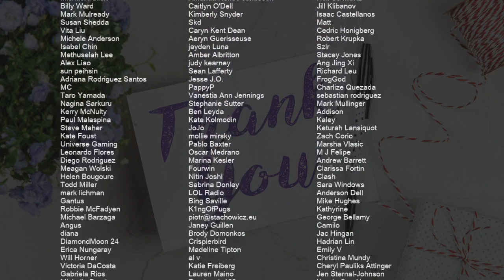How to play See Tinh by Hoang Thuy Linh on Viola (Tutorial)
Comment and let us know how the videos have helped you. It keeps us going! :)The easiest way to learn how to play See Tinh by Hoang Thuy Linh on the viola. It's a viola tutorial for See Tinh by Hoang Thuy Linh.

EasyViolaLesson teaches you to play the your favorite instrument, through easy and simple animation so that you too can learn how to play See Tinh by Hoang Thuy Linh on the viola easily. A viola tutorial with visual animation graphic.

Chords of Viola arrangement:
F Min   F Min   Bb Maj   Bb Maj   G Min   G Min   C Min   C Min
C Min   Bb Maj   F Min   F Min   Bb Maj   Bb Maj   G Min   G Min
C Min   C Min   C Min   Bb Maj   F Min   Bb Maj   Bb Maj   G Min
G Min   C Min   C Min   C Min   Bb Maj   F Min   F Min   Bb Maj
Bb Maj   G Min   G Min   C Min   C Min   F Min   Bb Maj   G Min
C Min   F Min   Bb Maj   G Min   F Min   Bb Maj   Bb Maj   G Min
Bb Maj   G Min   G Min   C Min   Bb Maj   Ab Maj   G Min   F Min
F Min   Bb Maj   Bb Maj   G Min   G Min   C Min   C Min   C Min
Bb Maj   F Min   F Min   Bb Maj   Bb Maj   G Min   G Min   C Min
C Min   C Min   Bb Maj   F Min   Bb Maj   Bb Maj   G Min   G Min
C Min   C Min   C Min   Bb Maj   F Min   F Min   Bb Maj   Bb Maj
G Min   G Min   C Min   C Min   F Min   Bb Maj   G Min   C Min
F Min   Bb Maj   G Min   F Min   Bb Maj   Bb Maj   G Min   G Min
G Min   G Min   C Min   Bb Maj   Ab Maj   G Min

Melody notes of Viola:
Eb4 Eb4 F4 F4 F4 G4 F4 Eb4
Eb4 Eb4 Eb4 Eb4 Eb4 F4 F4
Eb4 Eb4 Eb4 Bb3 F4 G4 F4 Eb4
Eb4 Eb4 Eb4 Eb4 Eb4 F4 F4   Eb4 Eb4
Eb4 Eb4 Eb4 Eb4 F4 F4
Eb4 Eb4 Eb4 C4 F4 G4 F4 Eb4
Eb4 Eb4 Eb4 Eb4 Eb4 F4 F4   Eb4
Bb4 Ab4 G4 Ab4 Bb4 Ab4 G4   Ab4
G4 F4
G4 Eb4 C4
G4 F4 Eb4 Eb4 Eb4 G4 Eb4 Eb4 Eb4 C4
G4 Eb4 Eb4 Eb4 C4 G4 Eb4 Eb4 Eb4 C4
F4 G4 F4 Eb4 F4   C4
F4 G4 F4 Eb4 C4 Bb3 Bb3
Bb3 C4 Eb4 F4 G4   Eb4 Bb3
Bb3 C4 Eb4 F4 F4
Bb3 C4 Eb4 F4 F4   Eb4
Bb4 G4 Bb4 G4 Bb4 G4 Bb4 G4 F4 Eb4 C4 Bb3
Bb4 G4 Bb4 G4 Bb4 G4 Bb4 G4 F4 F4 F4
G4 Bb4 G4 Eb4 F4 G4 Bb4 G4
Eb4 F4 Eb4 Bb3 C4 Eb4 F4 G4 F4 Eb4
F4 G4 F4 Eb4 F4 Eb4 C4 Bb3
F4 G4 F4     G4 F4 Eb4
F4 Eb4 Eb4 C4 G4 Eb4 Eb4 C4
Eb4 F4 Eb4     Eb4 Eb4 Eb4 Eb4
G4 Eb4 Eb4 C4 Eb4   Eb4 Eb4 Eb4 C4
G4 Eb4 Eb4 C4 F4   D4 D4 D4
D4   Bb3   G3   D4 D4
D4   Bb3   Eb4
G4 F4
G4 Eb4
Eb4 F4 Eb4 Bb3 C4 Eb4 F4 Eb4